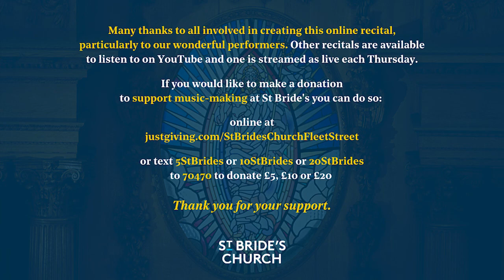Online Recital by pianist Zachary Davies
We are delighted to present pianist Zachary Davies, as our online recital artist on Thursday 22nd July at 1:15pm.

This performance was recorded live in St Bride's on Tuesday 15th June, 2021.

Programme
All pieces by Dave Brubeck

In Your Own Sweet Way

Nocturnes:
Blue Lake Tahoe
Looking at a Rainbow
Nostalgia de Mexico
Strange Meadowlark
A Misty Morning
Joshua Redman
Lullaby
Bluette
Recuerdo
Lost Waltz
Home without Iola
Softly, William, Softly
Upstage Rhumba

Reminiscences of The Cattle Country:
Sun Up
Breaking A Wild Horse
The Fairgrounds
Look At My Pony
The Chickens and the Ducklings
Dad Plays the Harmonica

Improvisation on ‘Dziekuje’

Biography
Composer and pianist, Zachary Davies is currently a music student at King’s College London, undertaking his piano studies at the Royal Academy of Music with Francesca Orlando. As a pianist, Zachary has a performed at a diverse range of venues – from the Guildhall to the Bull’s Head Jazz Room – and has partaken in masterclasses with Charles Owen, David Syrus and Alexandra Dariescu. As a composer, he writes regularly for musicians and societies within his university, and has studied with Thomas Hyde and Samuel Andreyev. Talking and thinking about music are also of interest, inspiring Zachary to found The Euterpean Podcast, a platform that has welcomed numerous guests such as Guardian critic, Flora Willson, and conductor, Benjamin Zander.

Facebook, Instagram & Twitter: @ZDaviesMusic

Our online and in-church recitals are presented free of charge. If you would like to make a donation to support St Bride's ministry, music, and architectural heritage, please do so